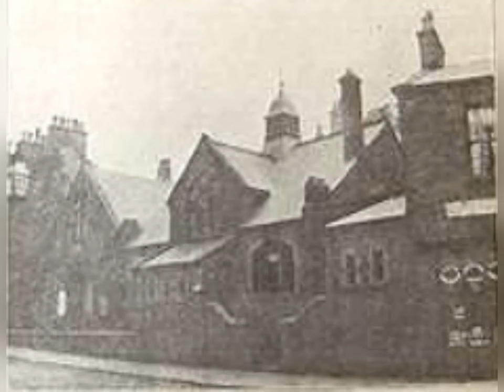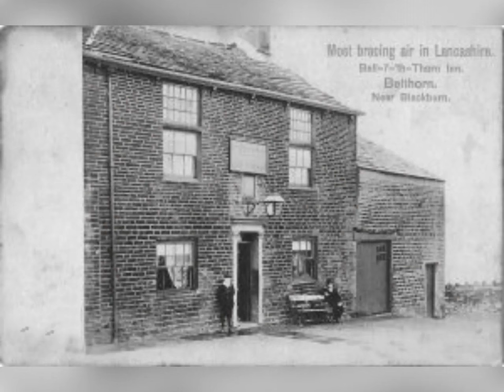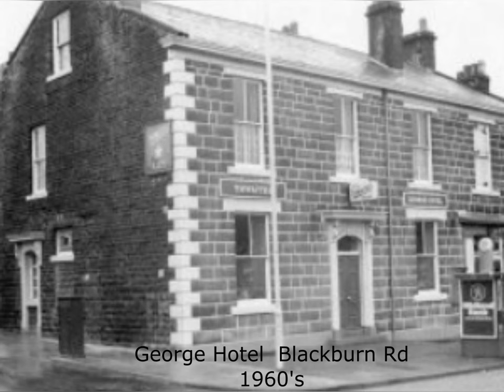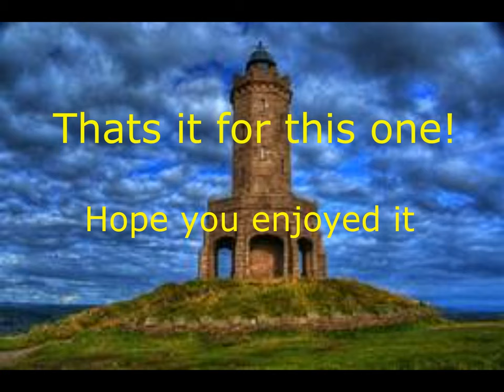Darwen in bygone days vol 2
A nostalgic trip down memory lane presented in a slide show showing Darwen of old.